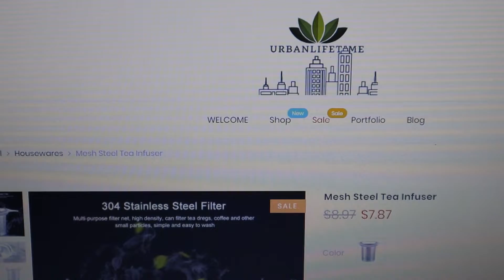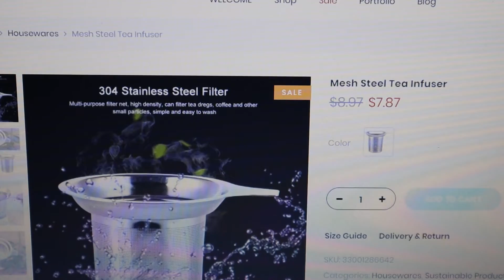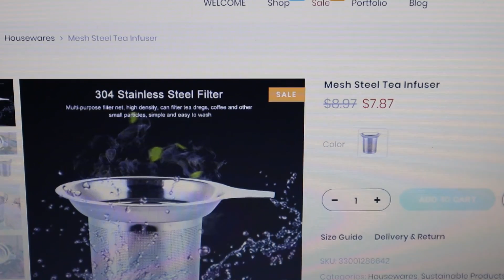Tea and Healthy Living. A tea infuser is a key to it all.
Tea and Healthy living are connected. A tea infuser is a key to independence and freedom when preparing loose tea. UrbanLifeTime presents some tea facts and offers a great tea infuser at a great price. Share.